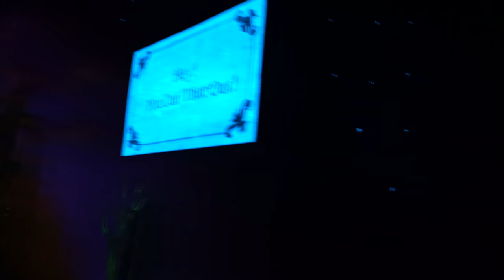AARON DONALD FAMILY TRIP AT KENNYWOOD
AD & Ryan Shazier take their families on a trip to Kennywood Park in Pittsburgh!!

Follow My Foundation AD99 Solutions!